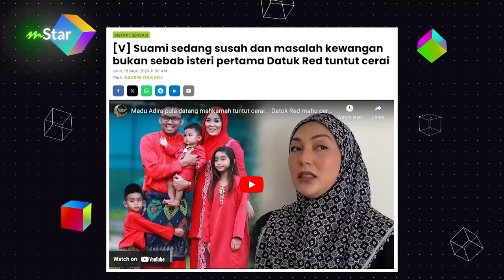Datuk Red menangis ingat anak, katanya Adira pernah 'kutip' tepi jalan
Bapa mana yang tidak sebak bila bercerita pasal anak kan. Semoga cabaran dan rintangan yang dihadapi Datuk Red dipermudahkan.